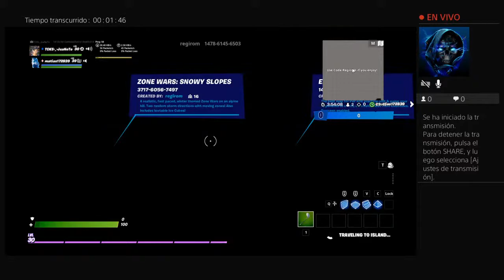Playng whith freinds